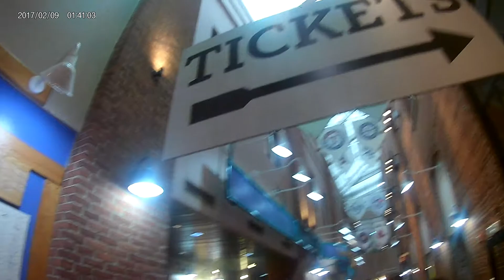Vlog #24 Louisville Slugger Museum & Factory (part 1/3)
After over 2 decades (20 years), My Uncle Steve from South Dakota came to visit in Indiana for the first in long time, and I was really happy to see him it's like a huge family reunion. Uncle Steve Lynn which he's my Mom's brother (Diane) and he's also the son to his Dad (Kenny Lynn). Since he's visiting  to see us for a while, our family decided to make plans for him to make it special, and we decided he would like to visit the Bat Factory in Louisville, Kentucky.

   When we first got there, it was a lot better than I've expected, we did a great time together, we shopped, went on a tour ( Couldn't put on camera it was prohibited as well and there's nothing I couldn't do. ), went a place to take a few pictures, also seen a theater movie involves some great players in baseball and see some of the most famous baseball players. Hopefully you'll enjoy these next set of videos for this vlog and plus introducing my Uncle Steve Lynn YouTube fans.

Even more videos are coming up very soon YouTube fans and I hope you'll enjoy them and